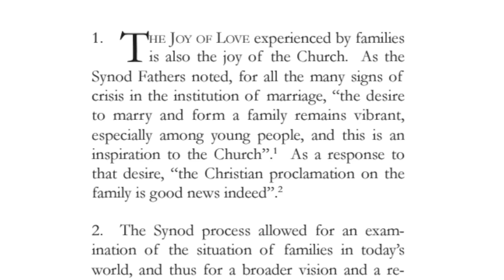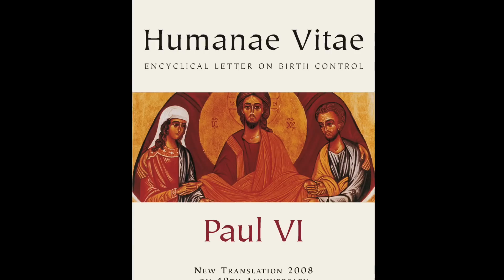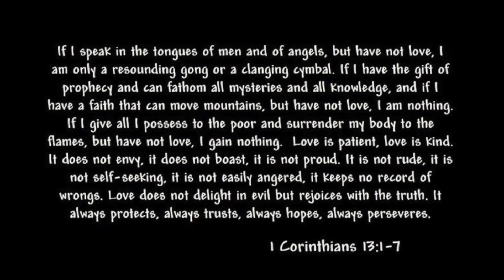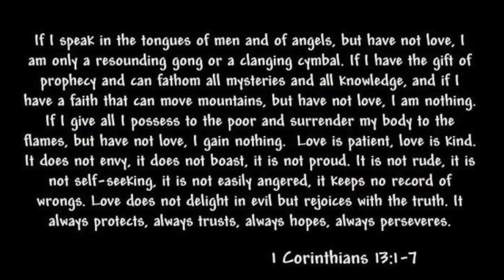Bishop Barron on Pope Francis' "Amoris Laetitia"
In Pope Francis' new exhortation, “Amoris Laetitia,” he wants the truths regarding marriage, sexuality, and family to be unambiguously declared. But he also wants the Church’s ministers to reach out in mercy and compassion to those who struggle to incarnate those truths in their lives.